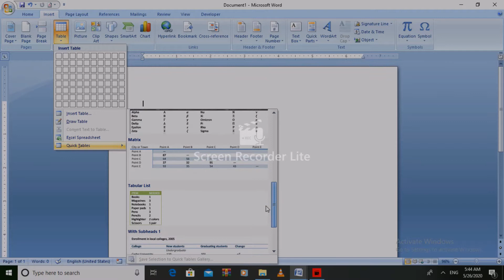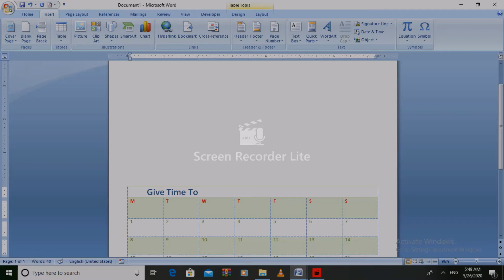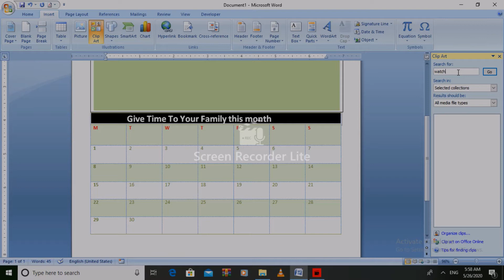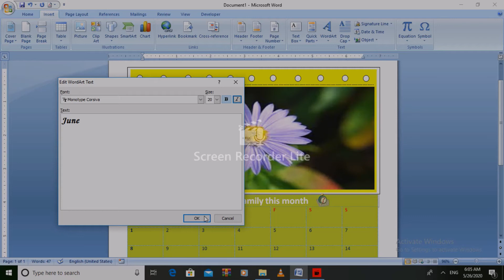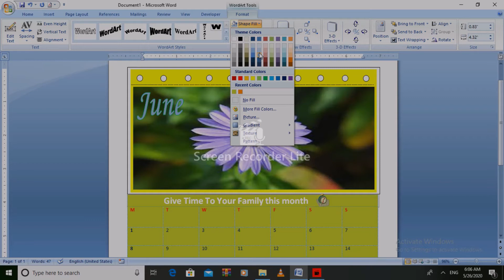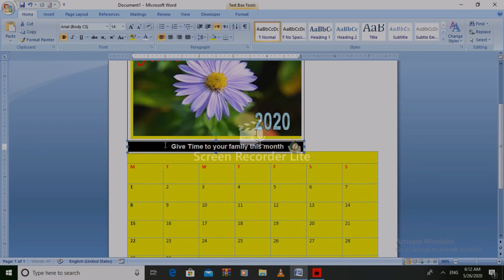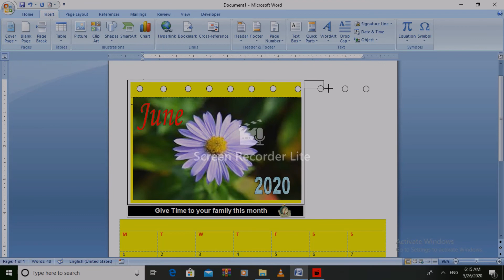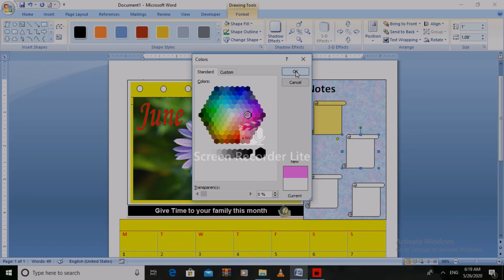how to make calenders in ms word 2020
multi talent 786
this video is very useful for new beginners. in this video i show you how to make Picture Calender.